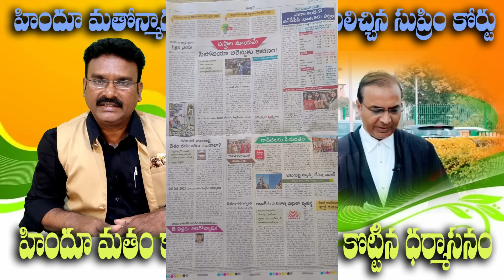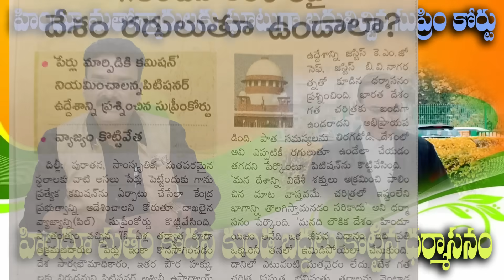అశ్విని కుమార్ ఉపాద్యాయ పిటిషన్ కొట్టివేసిన సుప్రీం కోర్ట్| లేటెస్ట్ న్వుస్ |anti conversion bill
హిందుత్వం అనేది మతం కాదు..అని తేల్చి చెప్పిన సుప్రీం కోర్ట్

Pastor Marripudi.JohnBabu
Beulah Ministries India
Tenali(Kattevaram)522202,Guntur(Dt)A.p, India.

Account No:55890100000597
Branch: Prakasam Road
IFSC Code: BARBOTENALI
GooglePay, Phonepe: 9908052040